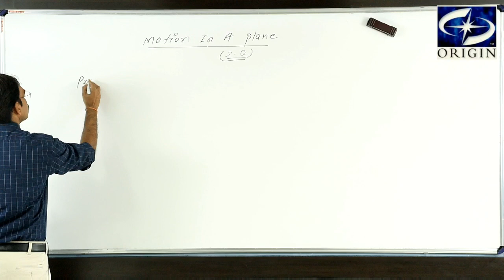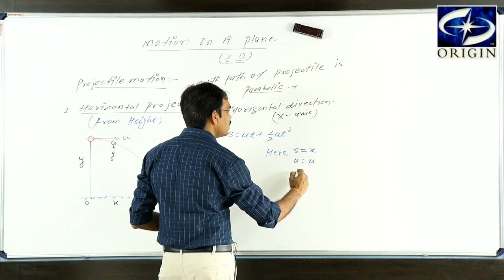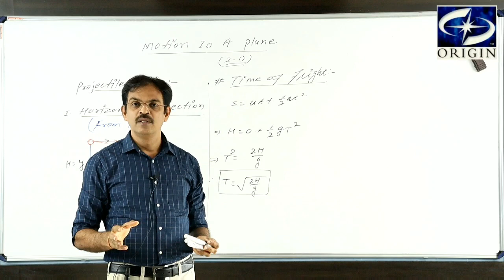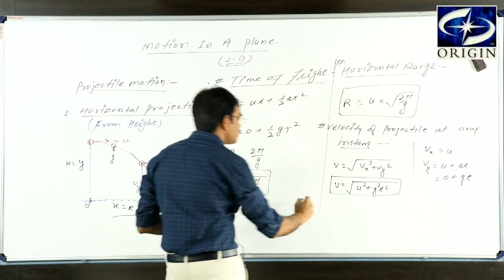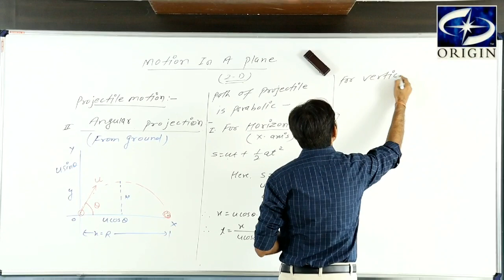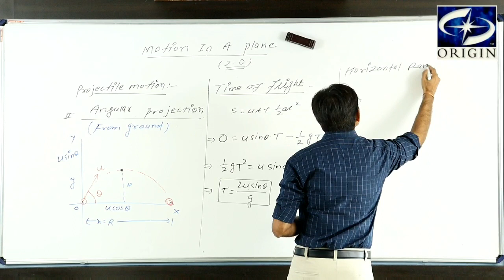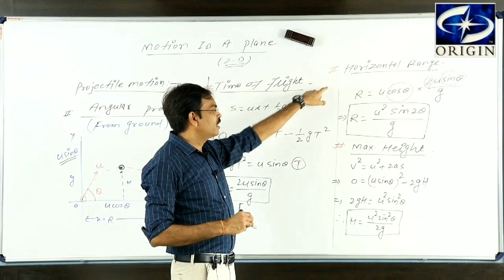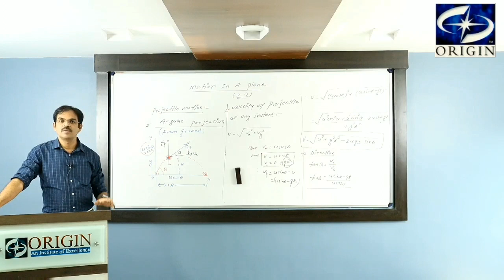MOTION IN A PLANE Projectile Motion Physics -11 / IIT-JEE / NEET by - J.P. Sir